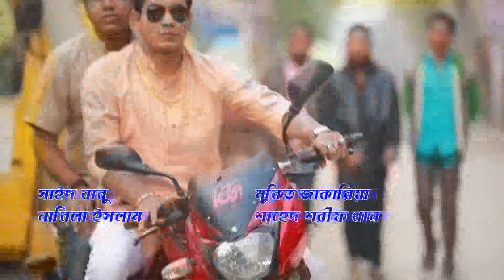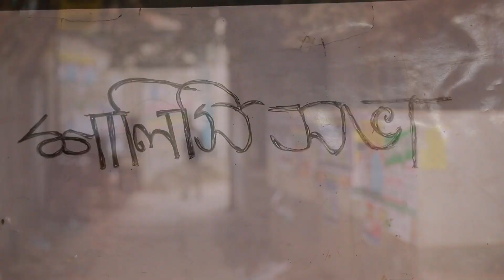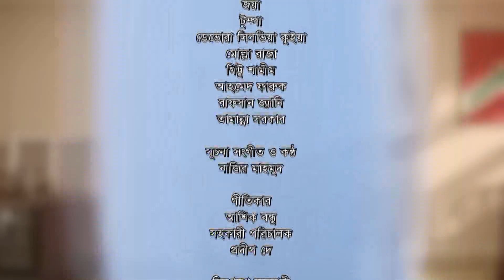Sopner Rani | স্বপ্নের রানী | Nadia | Sazu Khadem | Jamil | Nabila Islam | EP-02 | ATN Bangla Natok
Drama : Sopner Rani | স্বপ্নের রানী
Script : Rizwan Khan
Director : Kaysar Ahmed
Starring : Nadia Ahmed, Sazu Khadem, Mukit Zakaria, Shahed Sharif Khan, Sayeed Babu, Nabila Islam, Shusma Sarkar, Sumona Soma, Waliul Haque Rumi, Obid Rehan, Humayra Himu, Jamil Hossen, Sorno Lota, Sohan Khan, Mukul Siraz, Aynun Putul, Emila Haque, Tanvir Masud, Kollol Chowdhury, Lubna, Nusrat Jahan Ruhi, Sathi, Kabir Tutul, Imran Hasu
D.O.P : Ruhul Amin
Edit & Color : Alomgir Munsi
Asst. Director : Jibon Roy